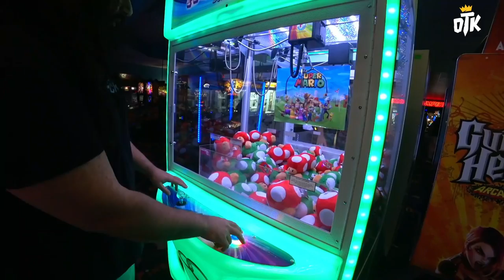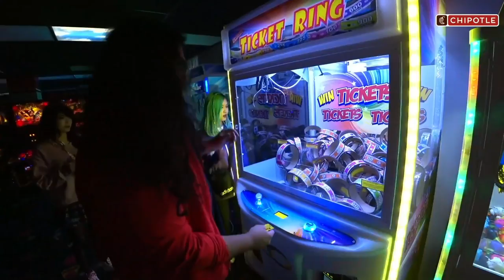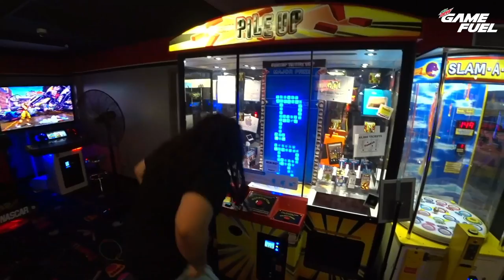OTK Throws a Birthday Party for Emiru